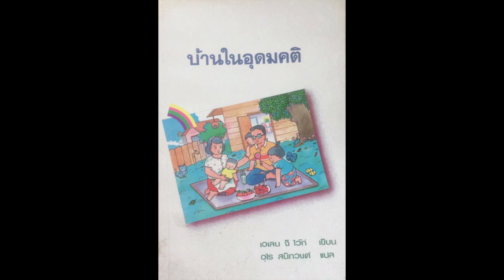รักแท้หรือความลุ่มหลง บทที่ 7